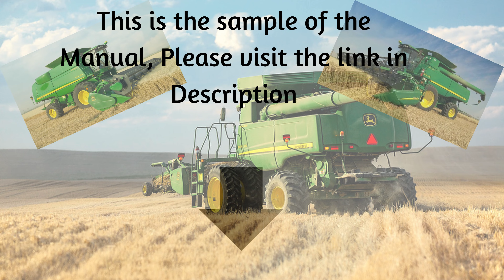Download OMH229936 Operator's Manual - 9670 STS, 9770 STS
John Deere 9670 STS, 9770 STS Combines Operator's Manual OMH229936
1. Find the operator's manual for John Deere 9670 STS, 9770 STS Combines at our website. Get the essential guide for operating and maintaining your equipment.
2. Access the official operator's manual for John Deere 9670 STS, 9770 STS Combines on our website. Ensure proper operation and maintenance of your machinery.
3. Get the comprehensive operator's manual for John Deere 9670 STS, 9770 STS Combines at our website. Learn how to operate and care for your equipment effectively.
4. Discover the essential operator's manual for John Deere 9670 STS, 9770 STS Combines on our website. Access important information for operating and maintaining your machinery.
5. Access the official guide for John Deere 9670 STS, 9770 STS Combines operator's manual at our website. Ensure proper operation and maintenance of your equipment.